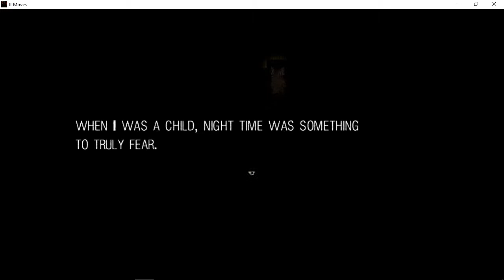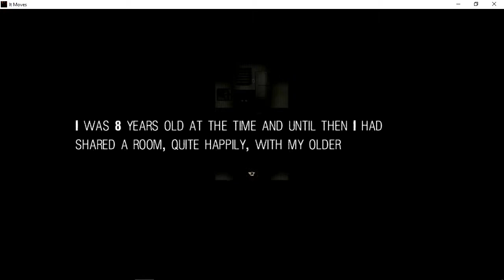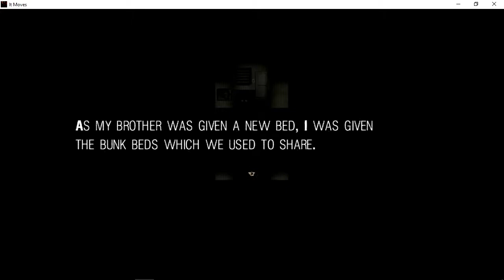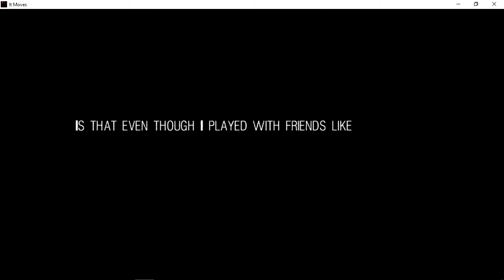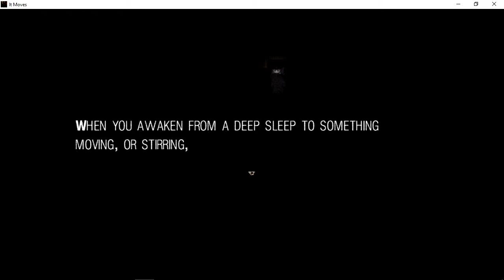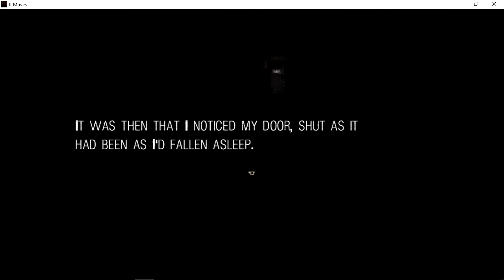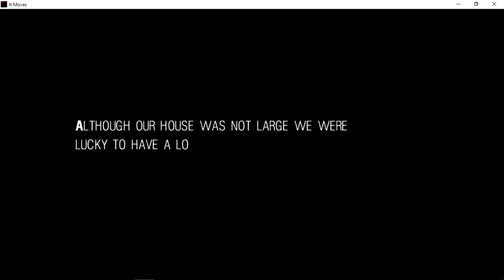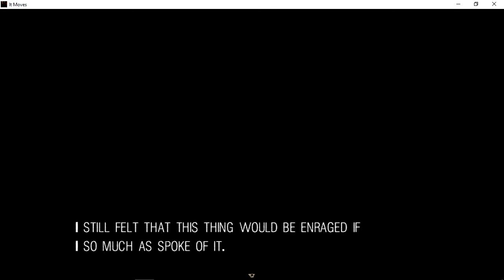It Moves First Look Gameplay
Its FREE to play

MINIMUM:
OS: Windows 7, 8, 8.1, 10
Processor: Intel Core 2 Duo or better
Memory: 2 GB RAM
Graphics: DirectX 9/OpenGL 4.1 capable GPU
Storage: 300 MB available space

I'm sorry if this video is too dark 😥